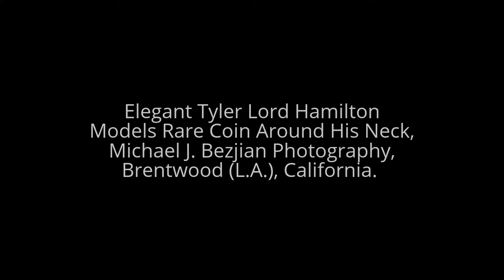Elegant Tyler Lord Hamilton Models Rare Coin Around His Neck, Michael J. Bezjian Photography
Special thanks to the prestigious Getty Images Photographer by the name of Michael J. Bezjian (100% Armenian), contracted via The Starving Artist's Project.

The distinguishing title of this video, as follows: Elegant Tyler Lord Hamilton Models Rare Coin Around His Neck, Michael J. Bezjian Photography. Hence, this video is categorised under Single Images Slideshow, & Impressive Gallery Presentation.

Written, and Directed by Tyler Lord Hamilton. Set Design, and Editing Procedure by Tyler Lord Hamilton. Photography, Portraiture and Modeling Portrait Supplementation via prestigious Getty Images Photographer by the name of Michael J. Bezjian.

Strategic Tags for Client Marketing Systems: Michael J Bezjian + Tyler Lord Hamilton + Elegance + The Starving Artists Project + Getty Images Photographer + Actor + Model + Singer + Entertainer